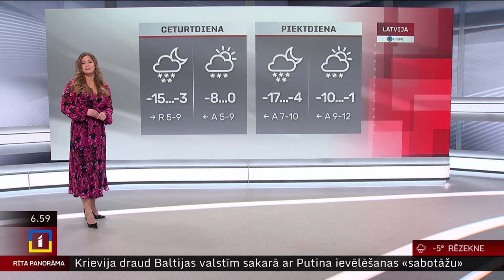7. februāra laika ziņas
Trešdien Latvijā nokrišņu kļūs mazāk un, sākot ar pēcpusdienu, vairs tikai vietām valstī nedaudz snigs, prognozē sinoptiķi.
No rīta vēl daudzviet snigs spēcīgi, dienas pirmajā pusē stipri snigs vietām, galvenokārt valsts austrumos. Gaidāms arī neliels putenis.
Starp mākoņiem dažviet - pārsvarā Kurzemē - uzspīdēs saule. Vakarā visā valstī mākoņu kļūs mazāk.